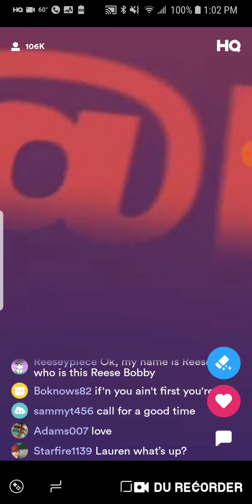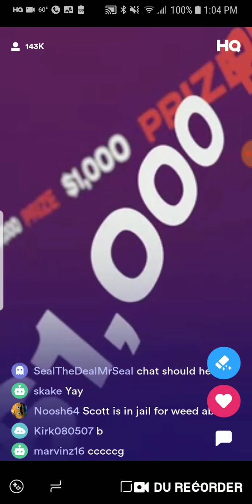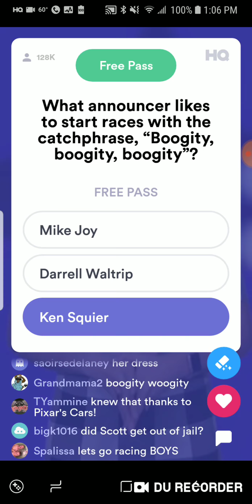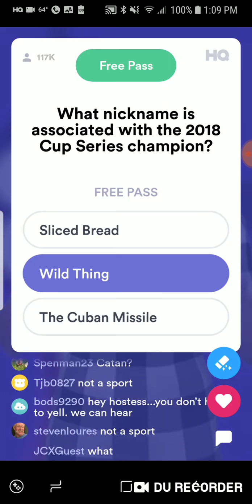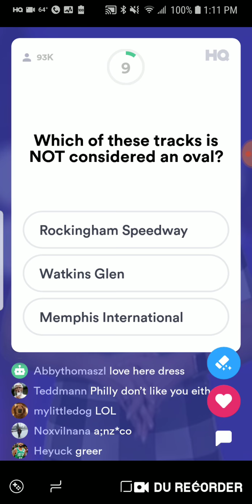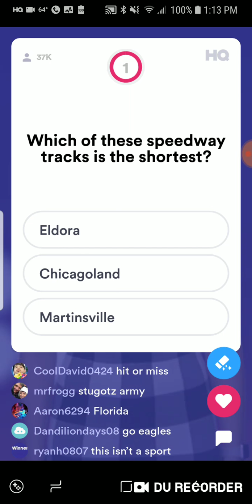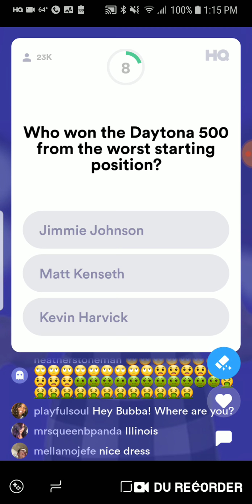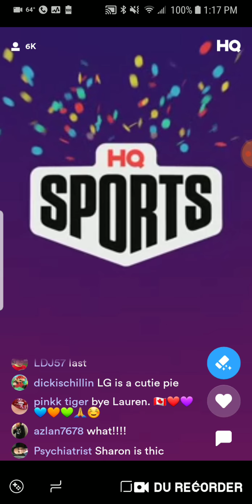HQ Sports NASCAR Trivia 2/17/19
Lauren hosts today's HQ NASCAR trivia themed show.